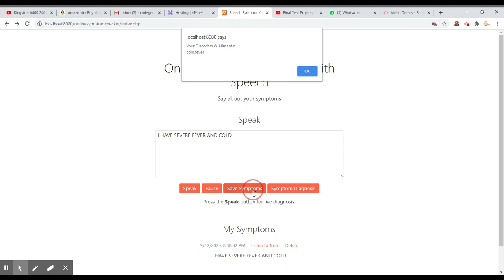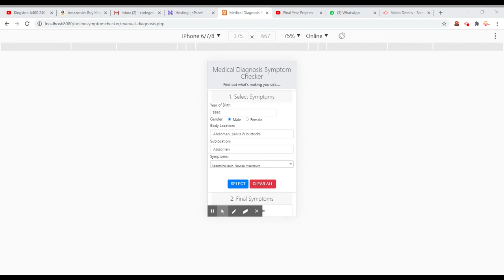Online Disease Diagnosis With Speech API & Symptom Detector with Treatment Using Medical API